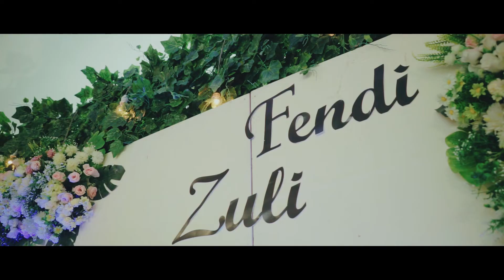Wedding Fendi & Zuli